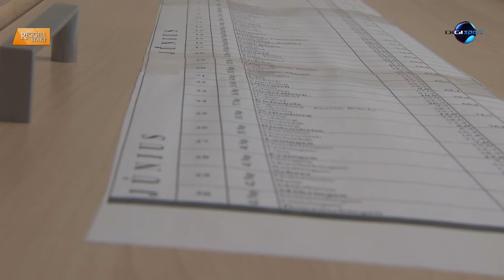DIGI Sport, Reggeli Start - Molnár Péter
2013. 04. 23. Egyedülálló rekordara készül Molnár Péter. A végtaghiányos ultramaratonista azt tervezi, hogy 42 napon keresztül közel 3000 métert fut le a Duna-partok teljes hosszán, folyásiránnyal felfelé. A feladat nem lehetetlen, de sétagalopp sem lesz azért belőle. A többszörös Ironman futó az Európai Kék Szalag Futás nevet adta a küldetésnek.